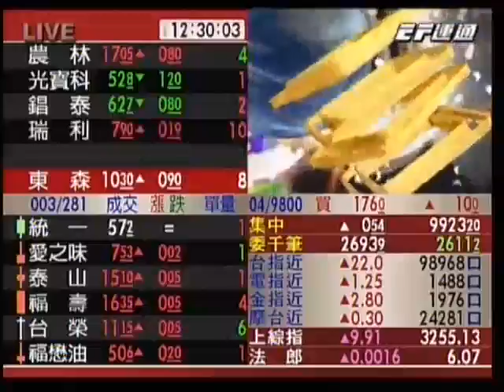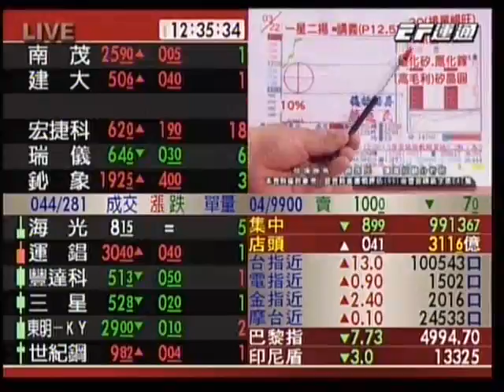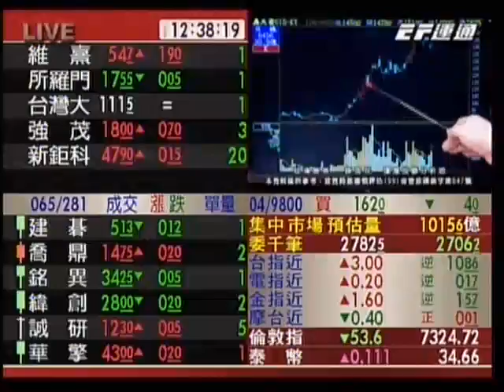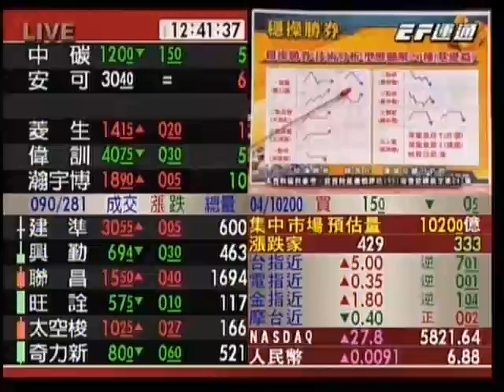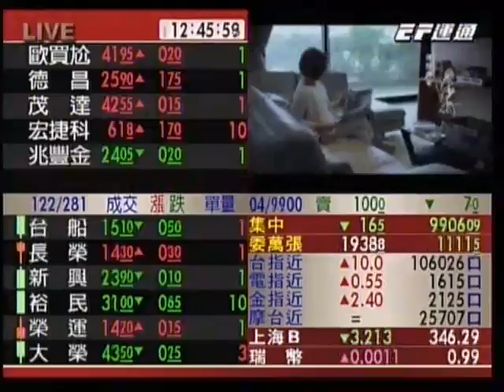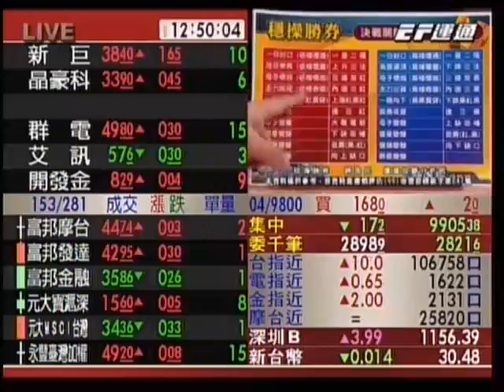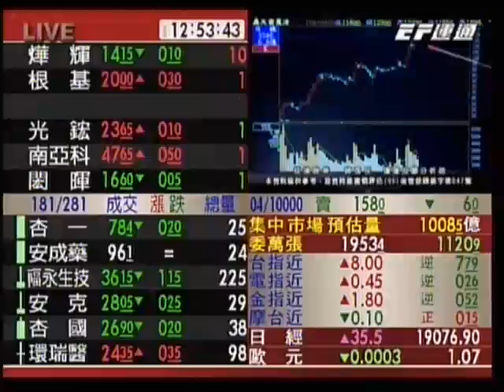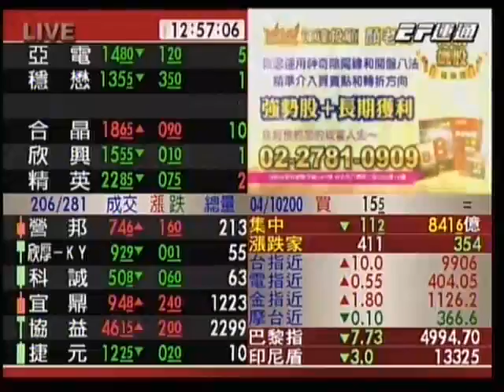20170323 1230 顏逸民 穩操勝券